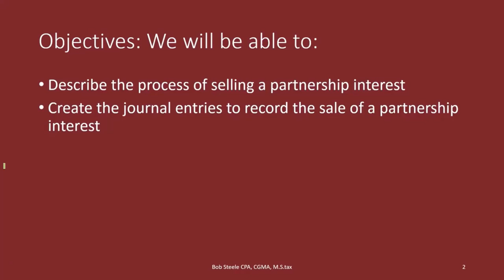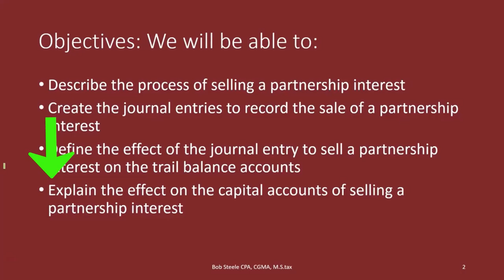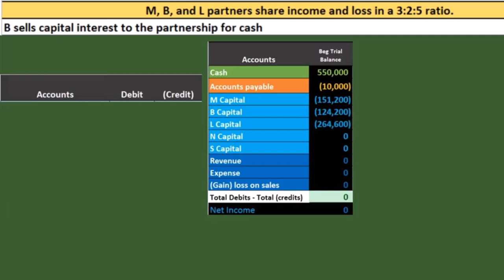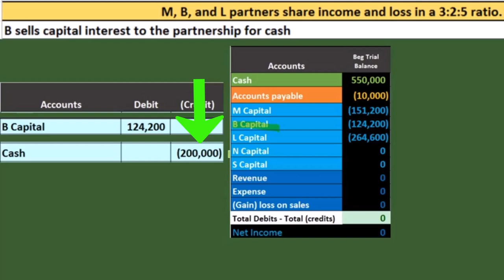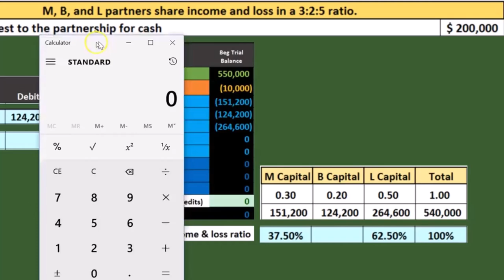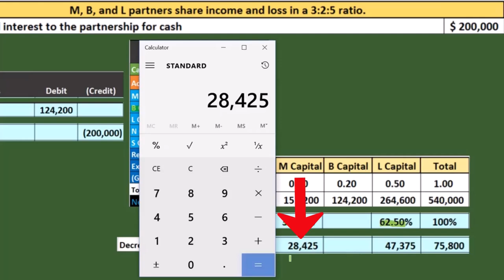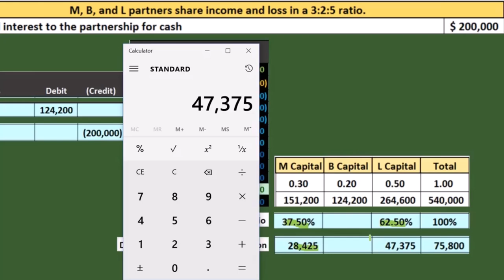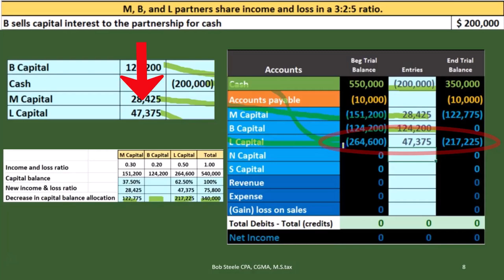El socio vende el interés de la sociedad: el efectivo recibido es mayor que el capital 29.4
El socio vende el interés de la sociedad: el efectivo recibido es mayor que el capital
Contabilidad financiera